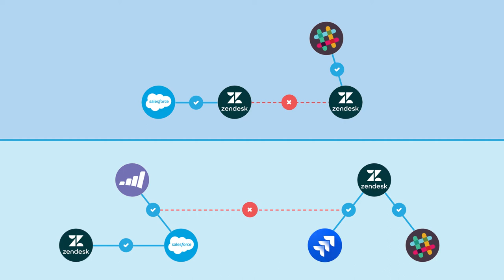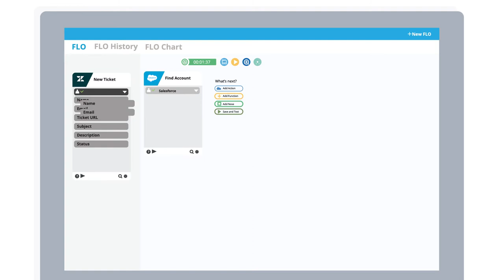What is Azuqua?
Delivering true Digital Transformation requires a new solution to connect your most valuable assets:  People, Data, Processes, and Technology.    Azuqua's no-code platform empowers  anyone to create dynamic automations and integrations using an intuitive designer that lets users quickly configure connections from basic to complex utilizing a library of pre-built connectors to hundreds of applications and over 200 logic functions.